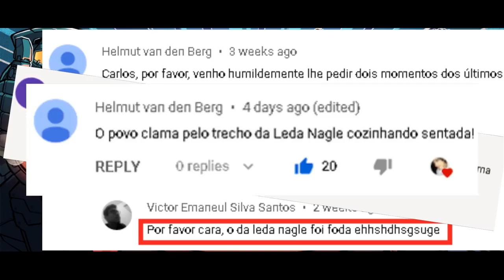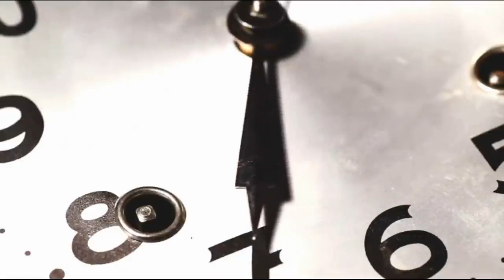3 ingredientes O gosto particular do Azaghal nc773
Parabéns, você encontrou o canal de backup das edições do Carlos Rocker. Voltado para fãs.
Não tenho vínculo com o site.